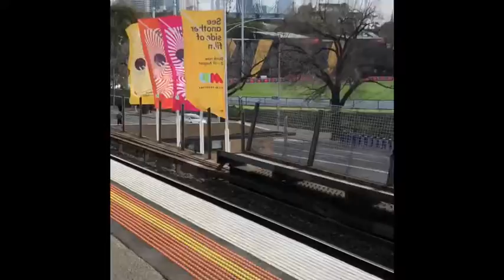My travel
Travel from every where